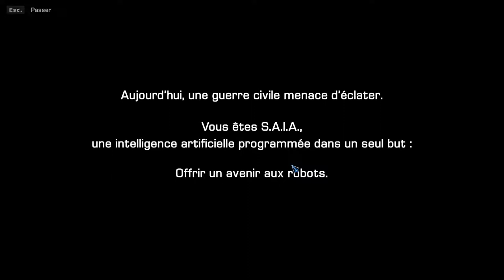[FR] Robothorium - Let's Flight! - Ep1 - Evasion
Aujourd'hui on se retrouve pour une nouvelle série sur un très sympathique jeu indé : Robothorium !
N'hésitez pas à proposer vos noms pour nos robots bien aimés !